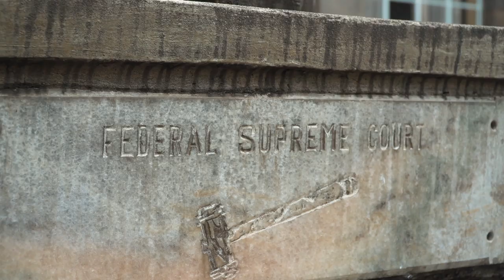Moja Etiopija 1 - Meaza Ashenafi: Sutkinja - Srijeda 17:05